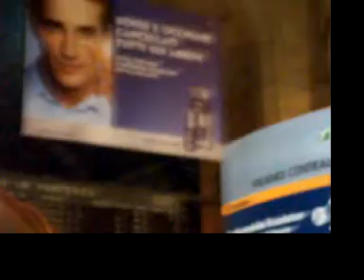Vecchi annunci stazione centrale di Milano (treno per Torino porta Susa e Torino porta Nuova)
Vecchi annunci della stazione Centrale di Milano, con di Carlo Bonomi famoso doppiatore italiano
Gli annunci vennero registrati nel 1985 e usati fino alla fine del 2008, ora sono sostituiti con la voce computerizzata di Roberto che è più flessibile alle necessità attuali della stazione.
Questa era la voce più bella e gioiosa che si potesse mettere. Purtroppo ogni parola era registrata (infatti alcune stazioni non erano annunciate), pertanto risultava difficile aggionare il sistema.
Chissà se qualcuno la rimpiange come me e chissà dov'è finito il vecchio programmino degli annunci.
Spero di aver suscitato qualche ricordo anche a voi e agli appassionati di treni.